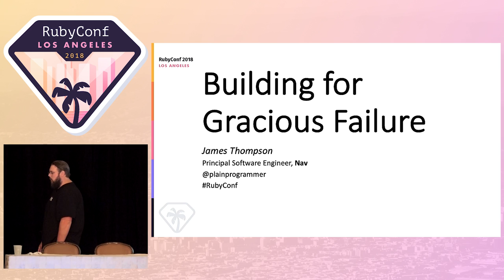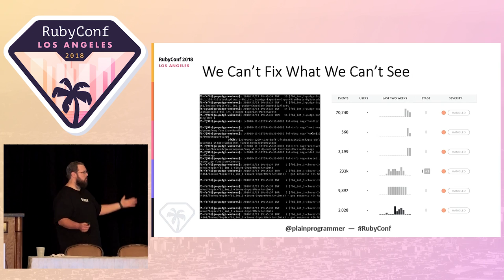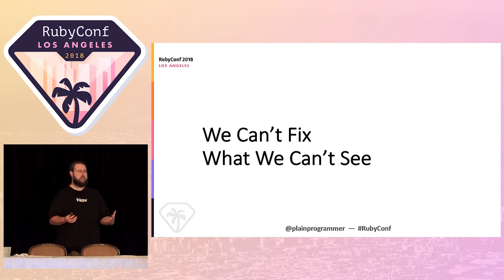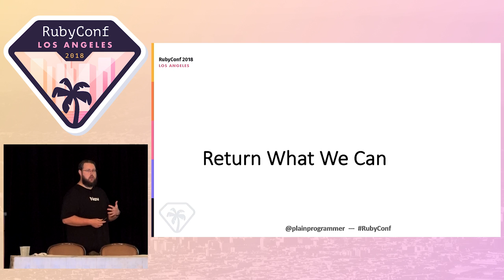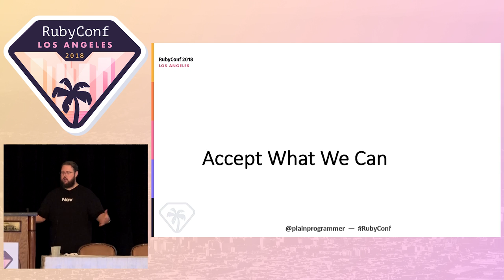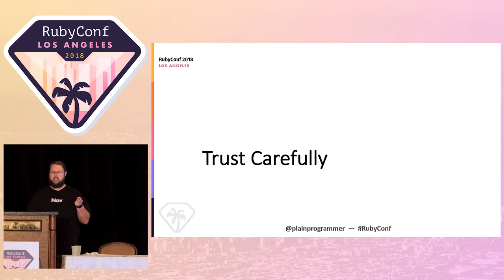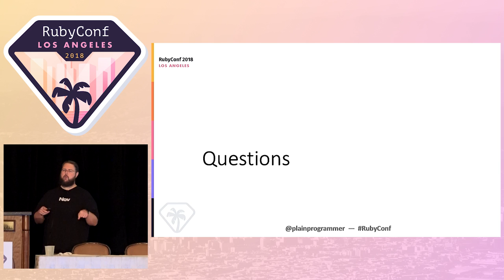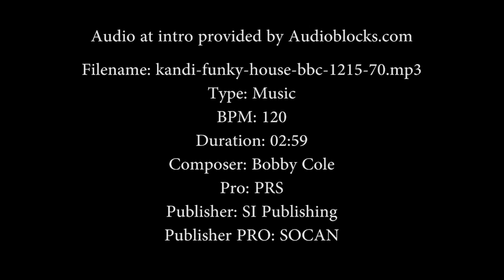RubyConf 2018 - Building For Gracious Failure by James Thompson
Everything fails at some level, in some way, some of the time. How we deal with those failures can ruin our day, or help us learn and grow. Together we will explore some of the patterns for dealing with failure in service-based systems graciously. Whether you're integrating with an external system, building microservices, or designing serverless applications, you will gain insight on how to fail gracefully in both common, and uncommon circumstances.